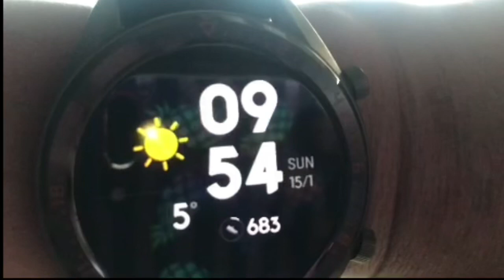Membuat makan siang dirumah & untuk makan ditempat kerja hari senin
Halo teman teman selamat datang di channels youtube saya Dewi komala sari di Denmark 🇩🇰
Agar saya semakin semangat membuat vlogs terbaru slalu utk menghibur kalian semua dirumah.